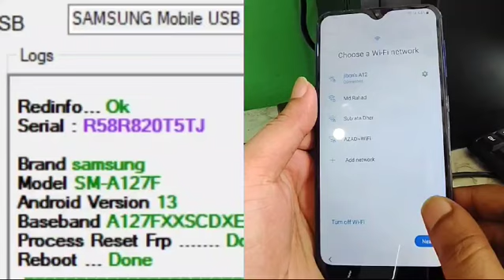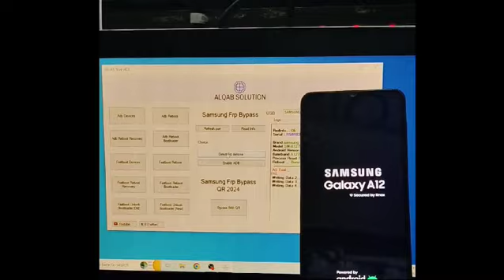SAMSUNG ANDROID 13/14/12 FRP BYPASS NEW TOOL | SAMSUNG FRP BYPASS 2024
SAMSUNG FRP BYPASS 2024 SAMSUNG ANDROID 11/12/13/14 FRP BYPASS NEW TOOL FREE

samsung a04s frp bypass samfw 2024,samsung a21s frp
samsung frp bypass 2024,one click samsung frp bypass 2024,samsung galaxy a10 frp bypass 2024,samsung galaxy j6 frp bypass 2024,samsung galaxy a03 frp bypass 2024,samsung android 14 frp bypass 2024,samsung t505 frp bypass 2024

samsung frp bypass youtube update problem
samsung frp bypass android 14
samsung frp bypass activity launcher
frp samsung
frp bypass
samsung frp adb
samsung gamil lock remove
note 20 5g frp
samsung frp bypass whitout pc
samsung frp bypass talk back not working